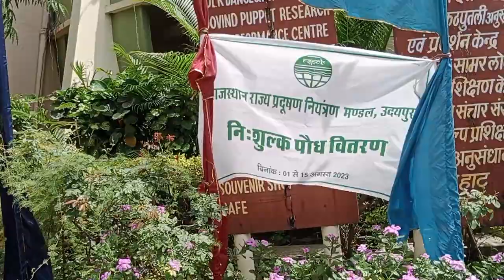भारतीय लोक कला मंडल में आजादी के अमृत महोत्सव एवं विश्व आदिवासी दिवस विशेष बाज़ार। एक झलक में बाज़ार